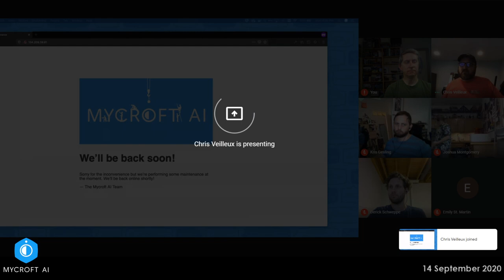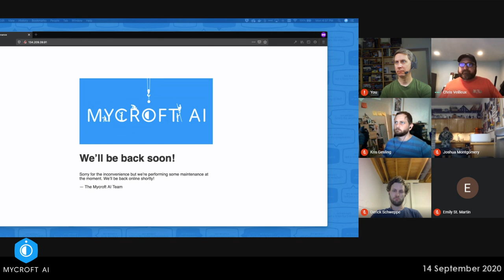Mycroft Dev Sync 20200914